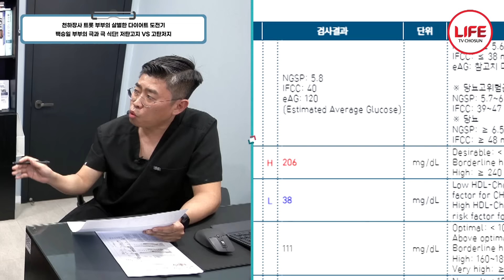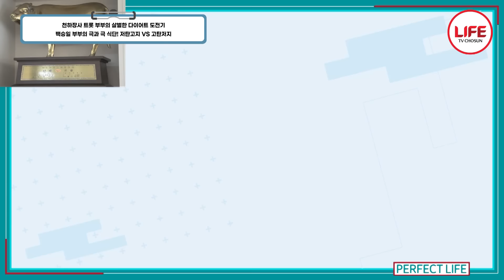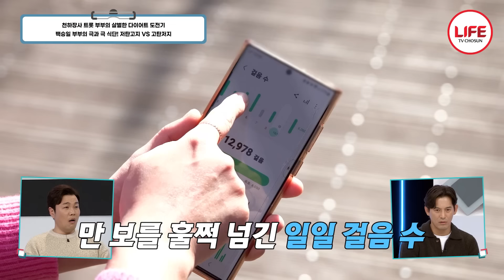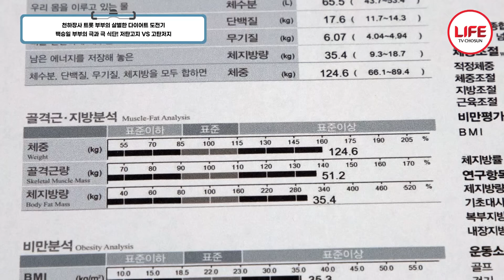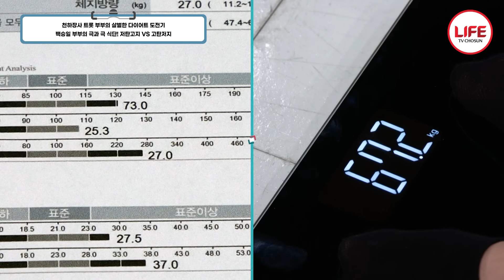[퍼펙트라이프] 고혈압, 심근경색 위기!? 건강관리가 시급한 백승일♥홍주 부부의 다이어트 결과 공개! (TV CHOSUN 231227 방송)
몸 상태 체크를 위해
병원을 찾은
백승일♥홍주 부부

남편 체중 124.6kg
심혈관 질환 위험군 예상!

아내 체중 73kg
고혈압 전 단계 위험!

목숨을 위해
그들의 다이어트가
시작되었다!